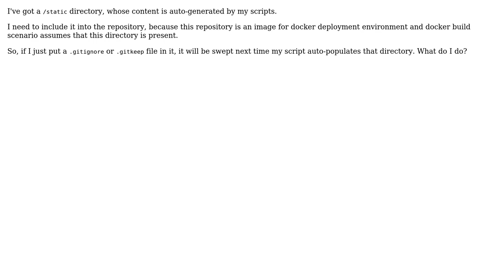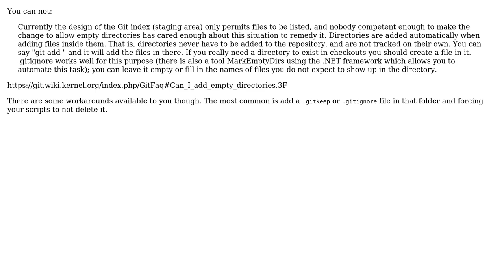How to add to git an empty directory, whose content is automatically emptied by a script...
How to add to git an empty directory, whose content is automatically emptied by a script periodically?

With thanks & praise to God, and with thanks to the many people who have made this project possible! | Content (except music & images) licensed under CC BY-SA | Music | Images & others | With thanks to user xero user Jiri Kremser user Boris Burkov and the Stack Exchange Network Trademarks are property of their respective owners. You are responsible for your own actions.